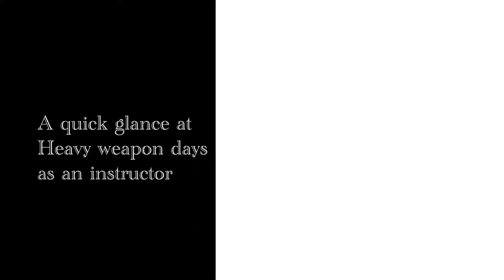Heavies day as an instructor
Just a few clips of the mk19, M2, and M107 firing.

Home page to my youtube channel.